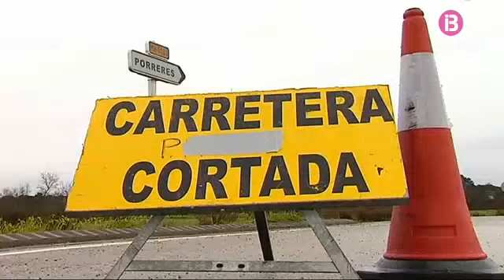Mallorca ha estat l’illa més castigada pel temporal de pluja i vent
Mallorca ha estat l'illa més castigada pel temporal de pluja i vent, amb 100 setanta-una incidències registrades per l'112. La majoria: arbres caiguts, cotxes atrapats, torrents desbordats i la caiguda d'objectes a la via pública, que varen obligar a tallar fins a 35 trams de carretera.